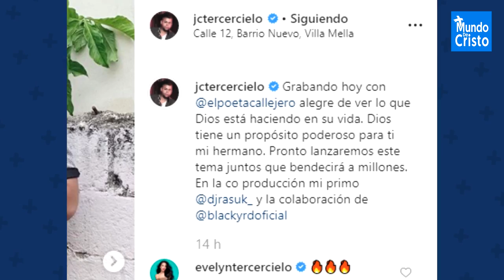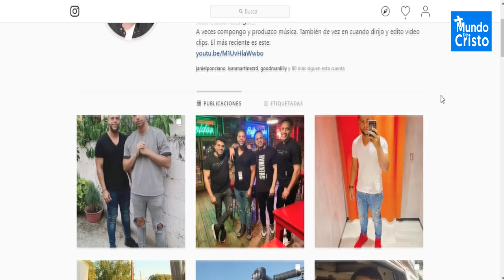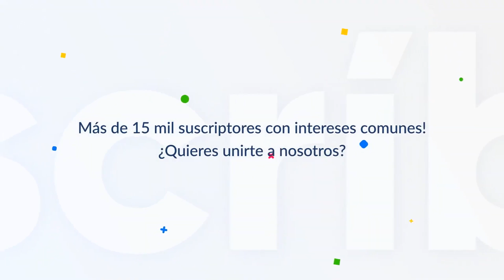Tercer Cielo & El Poeta Callejero graban juntos | Le predican el Evangelio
El dúo cristiano TercerCielo se encuentra produciendo los temas para su próximo AlbumUrbano, esta colaboración con el cantante urbano PoetaCallejero desde nuestro punto de vista personal vendría siendo parte del mismo.